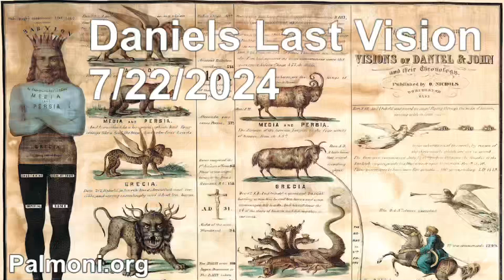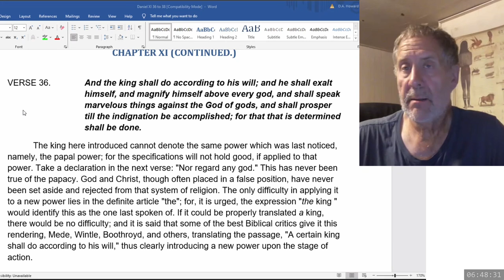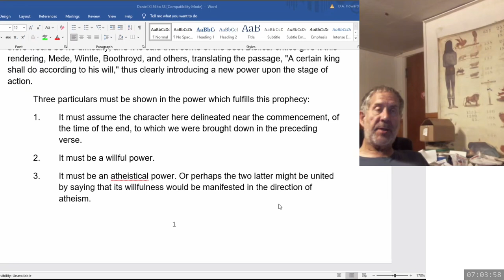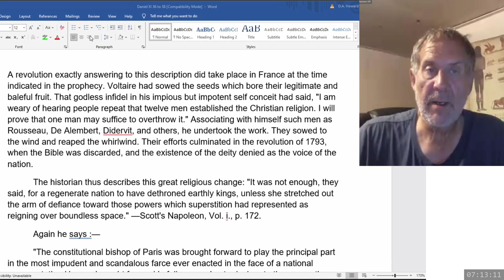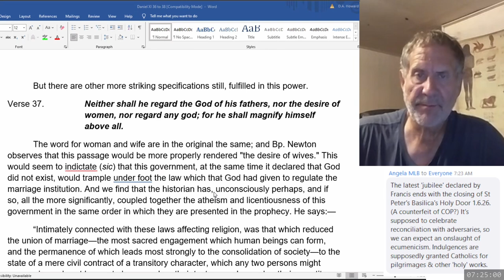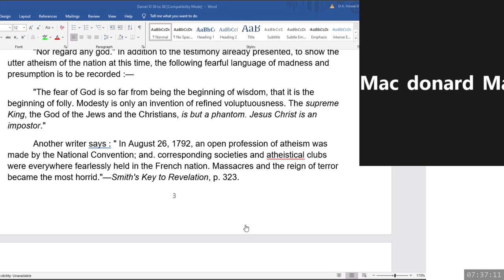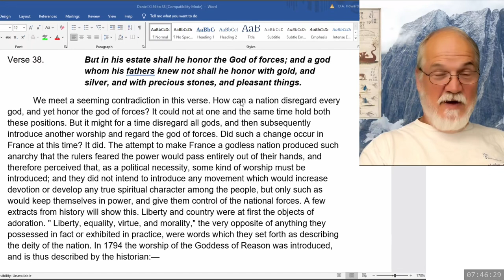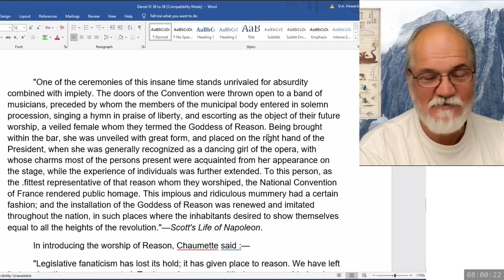2024 07 22 251. Daniel's Last Vision - Dwight Howard + Theodore Turner